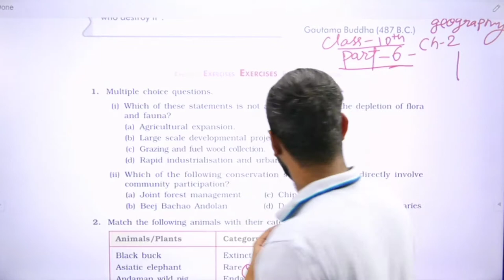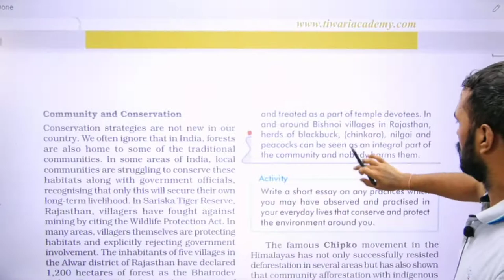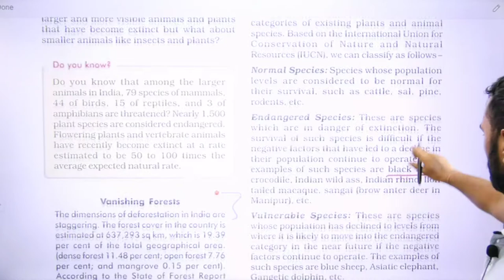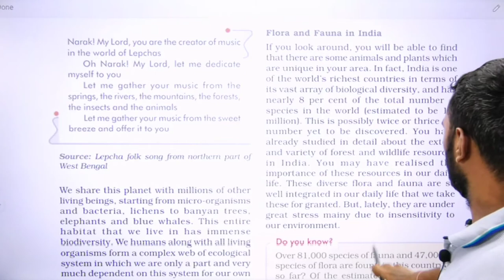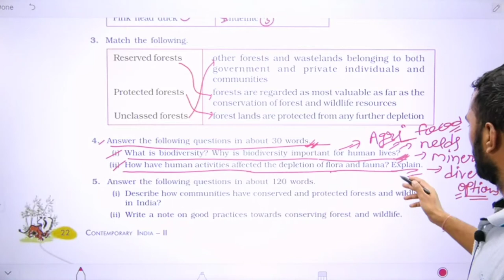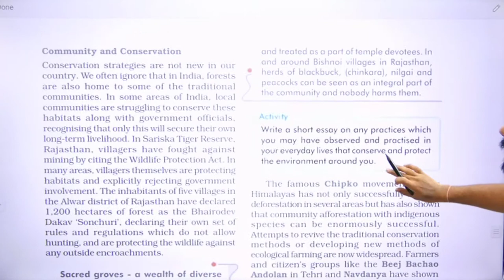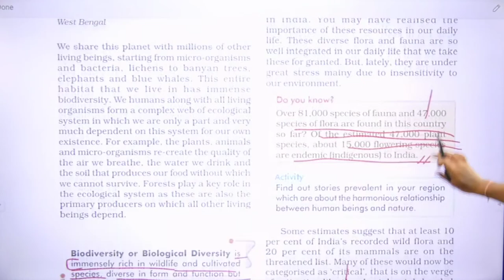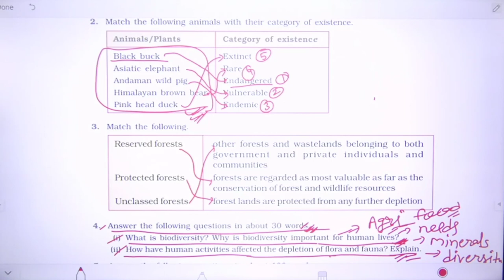Class 10 SST (Geo.) Forest And Wildlife Resource Part 6 (EM)